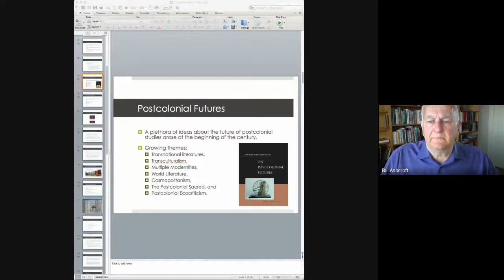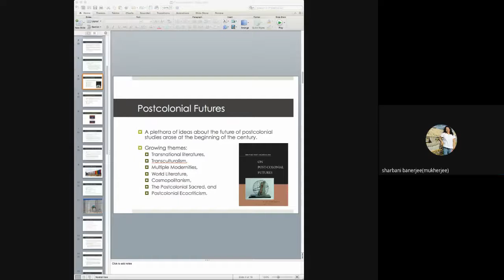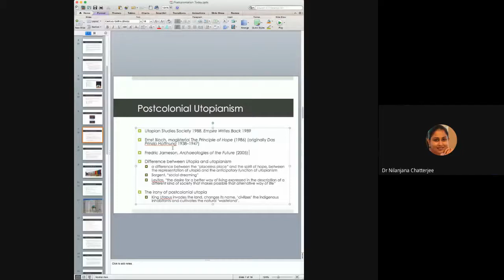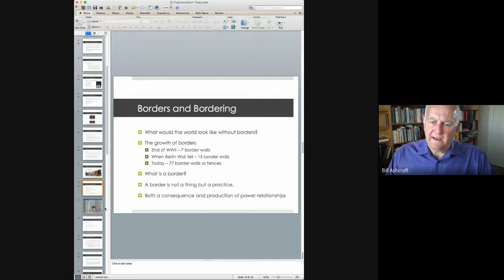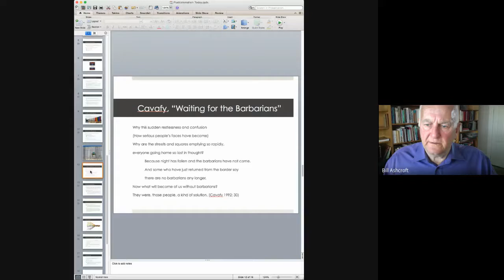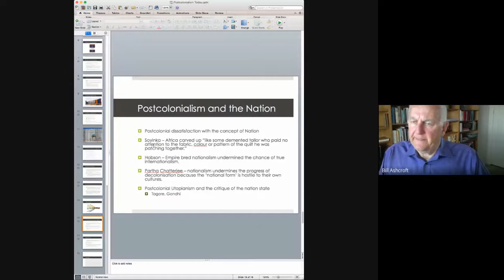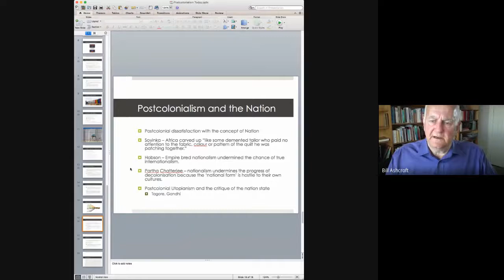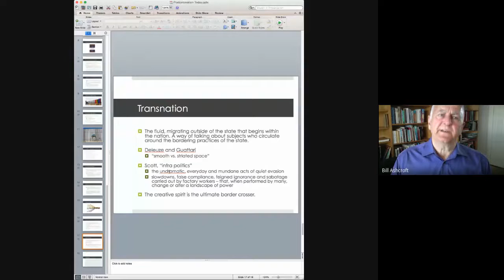INTERNATIONAL WEBINAR DAY 1 2020 10 11 at 22 00 GMT 7